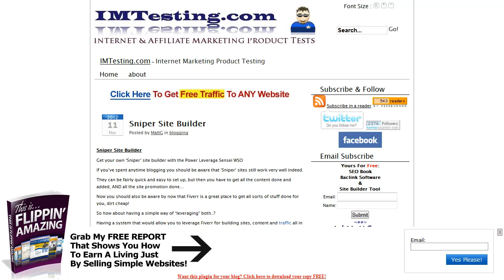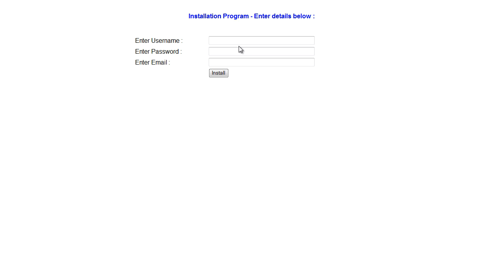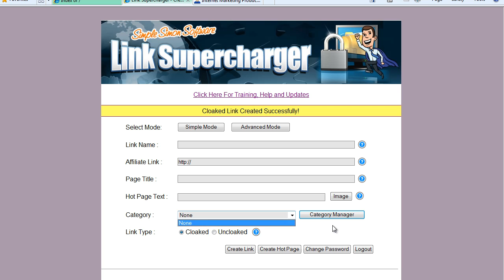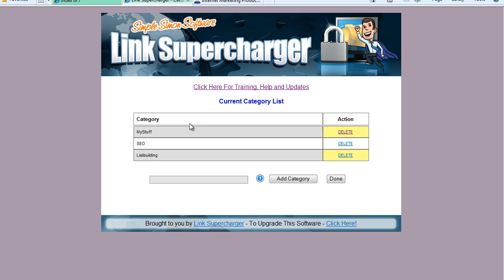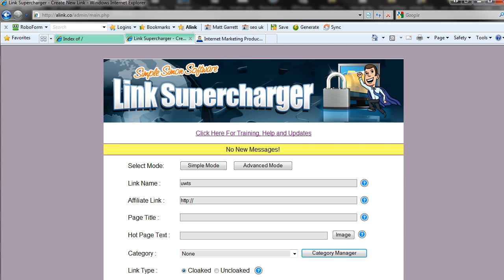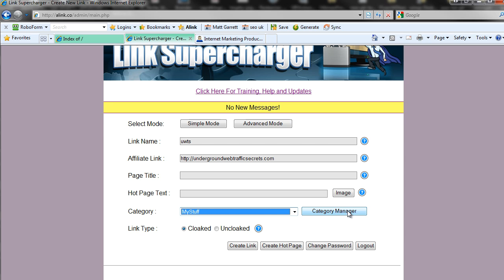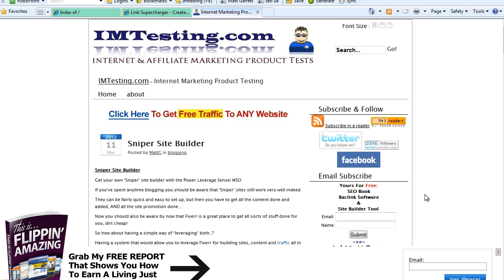LinkSuperCharger Link Cloaker Demo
Some of the links I share are Affiliate links - this means that if you make a purchase after clicking on the link I may receive a commission, although you don't pay anything extra.

The purpose of my channel & Blog is to share the tools and techniques that I use in my online business, and affiliate programs allow me to generate some cash in the process.

I stick to things that I do & use myself, stuff that 'does what it says on the box'.

If you do grab something through my link, then Thank You for your support!